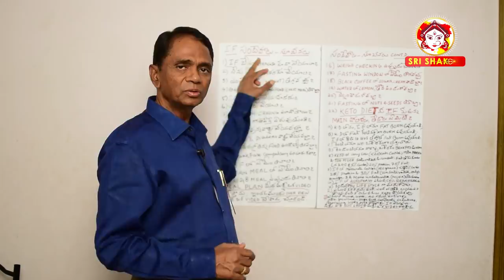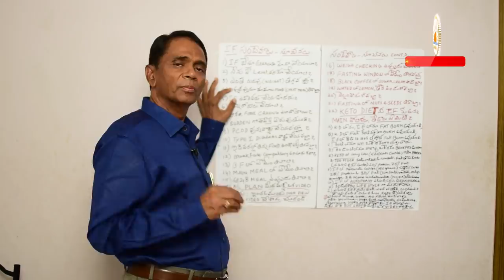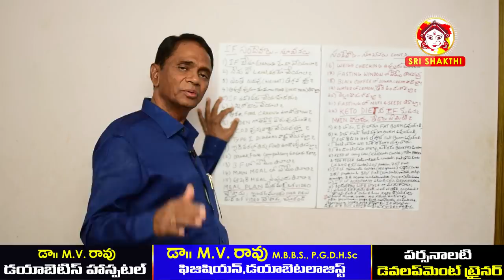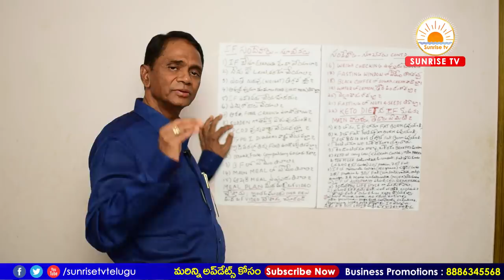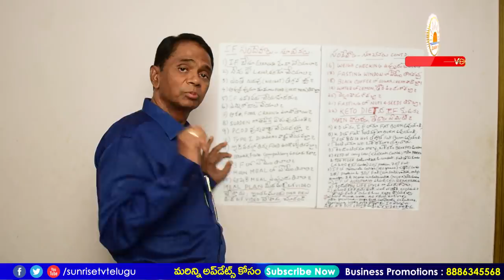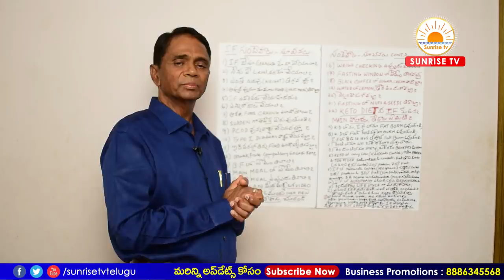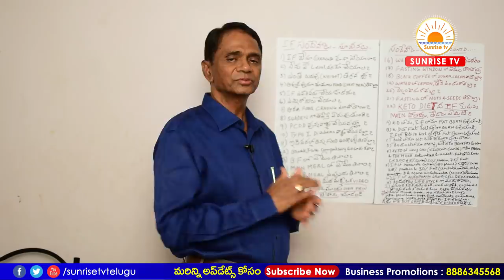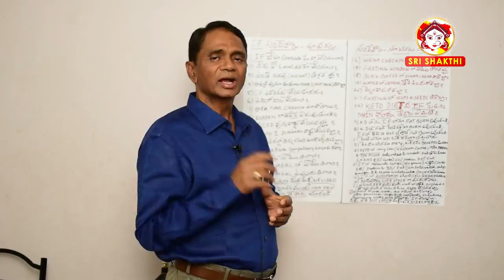సందేహాలు సమధానాలు Ep-2 | Intermittent Fasting in Telugu | Best Weight Loss Diet Telugu | Dr.M.V.Rao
Best Diet Plan for Weight Loss, In this latest episode of Right Diet you can know Diet Tips for Weight Loss by Dr.M.V.Rao M.B.B.S, Diabetologist